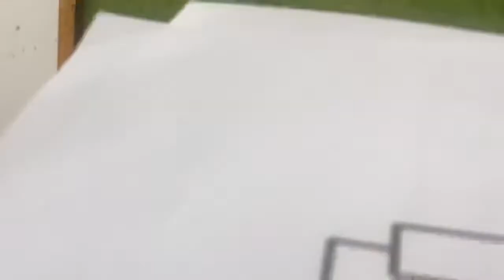Cambridge badminton 22 final